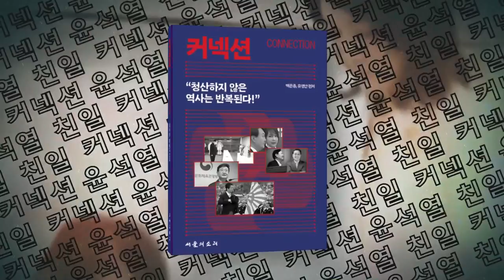촛불 행진 하일라이트 "윤석열 퇴진 뱃놀이 가세"